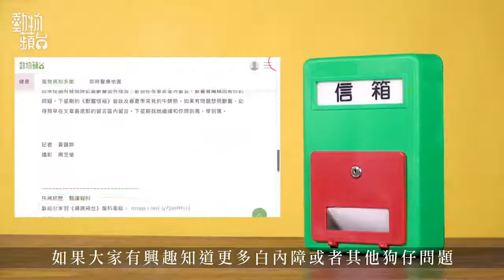幼犬都有機患白內障 行路仆親、零食拋接常失敗是先兆？ 動物蘋台－果籽 香港 Apple Daily—原刊日期：20200525